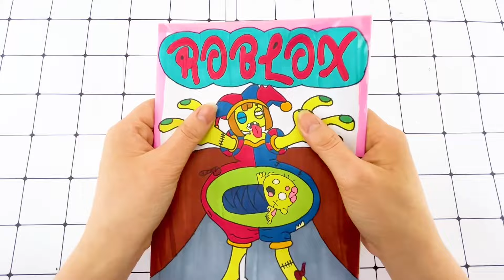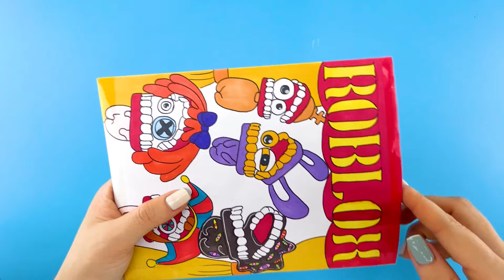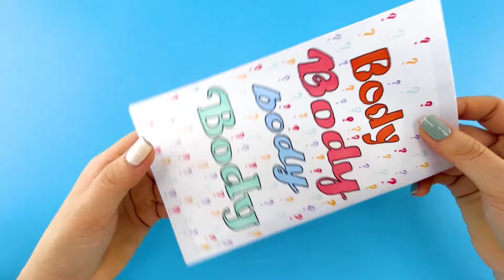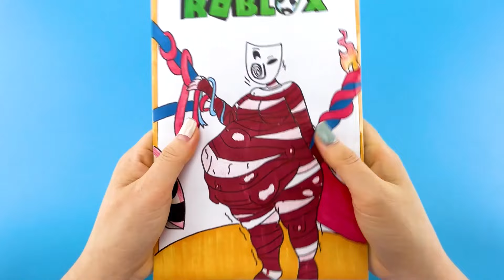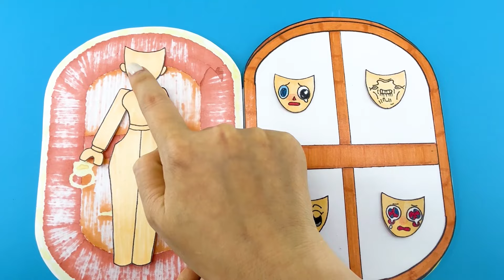Rescued Zombie Pomnni Pregnant With Many Zombie Babies | Pregnant Outfit Blind Bag